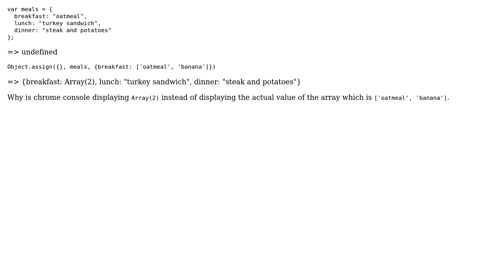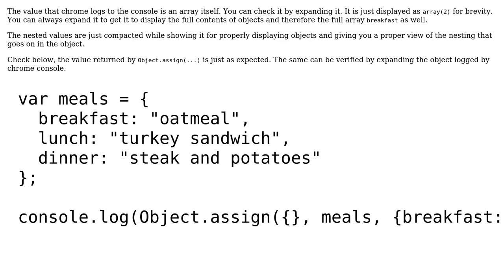Chrome console returns array instead of its value, why is that?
With thanks & praise to God, and with thanks to the many people who have made this project possible! | Content (except music & images) licensed under CC BY-SA | Music | Images & others | With thanks to user codernon user Abhishek Bhagate and the Stack Exchange Network Trademarks are property of their respective owners. You are responsible for your own actions.